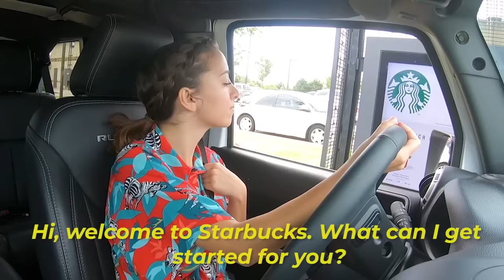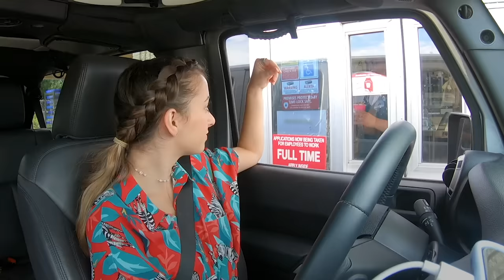Identical Twins 2-Car DRIVE THRU Challenge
Today, we’re taking on another TwinSwap challenge! This time, Bailey and I will be going through the Drive Thru in 2 DIFFERENT CARS (to throw people off)! Reactions are hilarious! How many employees will notice we’re identical twins?? 😂

✅ Get your BRAND NEW 4th of July hair scrunchies HERE (before they sell out)!

We originally saw Twin Television attempting this challenge, and we were cracking up! It’s such a hilarious idea for twins to attempt this prank! We always say that no matter how old we are, we will always mess with people and play twin jokes on them!

The first DriveThru twin swap video we filmed was basically an epic FAIL, because the concept of that video required us to switch places in the SAME car and try to trick people. That didn’t work out for us as well because Bailey and I look SO MUCH alike, nobody was noticing that we even swapped! 🙈

This challenge, however, worked much better! We incorporated 2 separate cars into our strategy. We even made sure to wear the EXAXT same shirt, have our hair and makeup done the SAME WAY, and we were even both driving Jeep Wranglers (shoutout to Kamri for letting us borrow her car 😂)!

So, here is how it goes... one of us would go through the drive thru first, and make it a point to interact with the drive-thru employee. It’s important to establish a connection, so they notice you more. Then, when the 2nd car pulls up, the employee is super confused when someone who looks just like you pulls up immediately after.

Most employees LITERALLY thought they were seeing DOUBLE! We can’t believe how many hilarious reactions we captured! The funniest part is that almost everyone knew that we were definitely twins, so people would start to get really incredulous and tell us to stop lying to them. It was so funny, we were laughing SO hard as we drove away!

💋's - Brooklyn